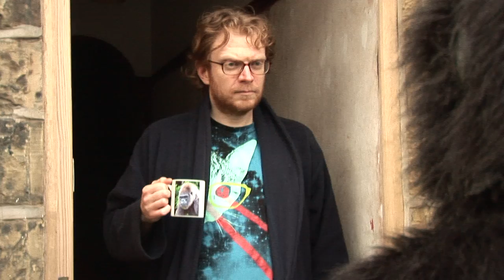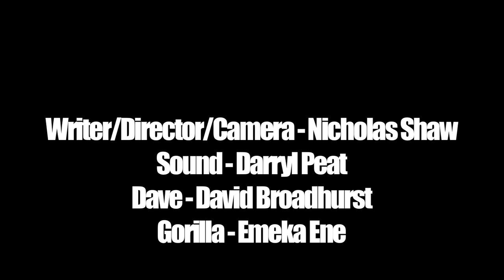Gorillagram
Comedy short featuring Emeka Ene of the Marvellous Dorians and David Broadhurst of David Broadhurst. Giggle please.